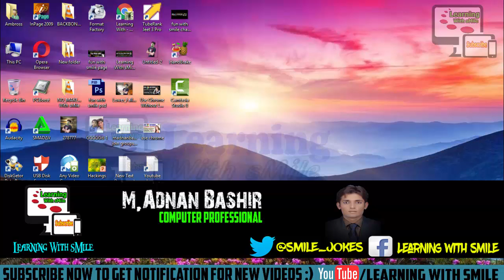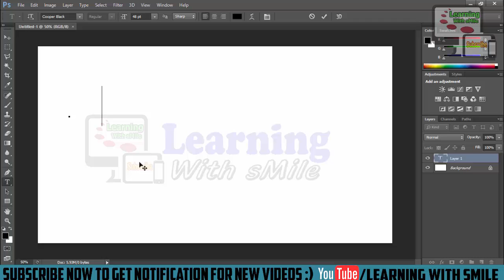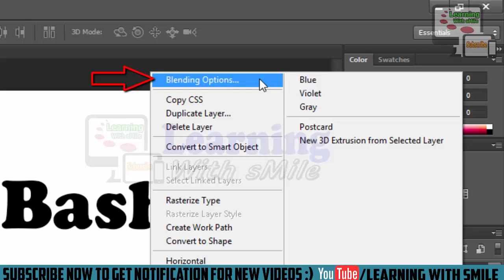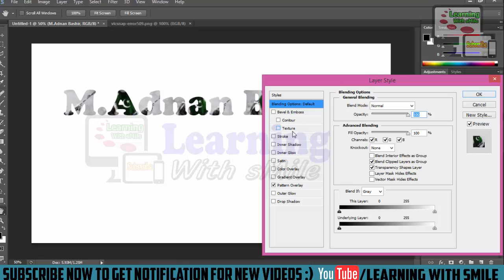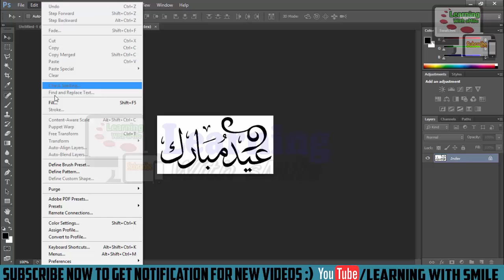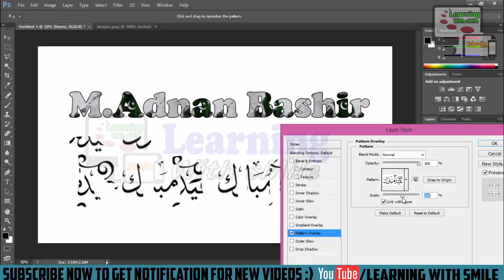How To Properly Add Image Inside Of Text In Photoshop Cs6 in Urdu - Put Photo in Text on Photoshop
In which video i tech the methed of How To Properly Add Image Inside Of Text In Photoshop Cs6 in Urdu - Put Photo in Text on Photoshop. now you learn How To Properly Add Image Inside Of Text In Photoshop Cs6 in Urdu - Put Photo in Text on Photoshop with this method you can learn it easily and efficiently follow it and enjoy and don't forget to subscribe my channel & share it with your friends or in Your Socials Networks. How To Properly Add Image Inside Of Text In Photoshop Cs6 in Urdu - Put Photo in Text on Photoshop is the best video in which one of all video of my youtube Channel "Learning With sMile". I think if you watch my Complete Video How To Properly Add Image Inside Of Text In Photoshop Cs6 in Urdu - Put Photo in Text on Photoshop then you not waste your time in your buzy life if you see my this video and see the Adobe photoshop cs6 complete course you are able to creating or editing like professionals and if you subscribe my channel "Learning With sMile" then you can get more useful videos that are very important in your life. You can aslo see the complete Photo Editing urdu course of "Adobe Photoshop cs6", Compelte Video Editing Course "Camtasia Studio 8" and many other computer software, hardware and internet videos in which include, about Facebook, Youtube, Twitter, Google Plus, Google Adsense and more.

How To Check Remaining Data of Zong 3G 4G EVO - Check Data usage of 3G-4G Evo [Hindi-Urdu]

How to Burn a CD or DVD - Burn Photos to a CD or DVD - Burn Files to Cd or DVD [Hindi-Urdu]

How to Show my computer icon In Window 10 - Show This Pc on Desktop windows 10 - Find This Pc Icon

How to Change Window 8, 8.1 Password - Reset Windows 8 , 8.1

How to Make Thumbnails for Your Youtube Videos - Make a Thumbnail For YouTube With Photoshop CS6

How to Add Cover Picture in Audio, Video Files Using Mp3tag / Add Cover Image To Mp3 Songs

How To Hide or Show Hard Disk Drives - Hide Hard Disk Partition in

How to Fix Corrupt USB Flash Drive - Fix Corrupt SD Card - FIX/Repair A Corrupted USB [Hindi-Urdu]

How To Install Windows on Haier Y11b Laptops - Install Windows on Prime Minister/PM Laptops In Urdu